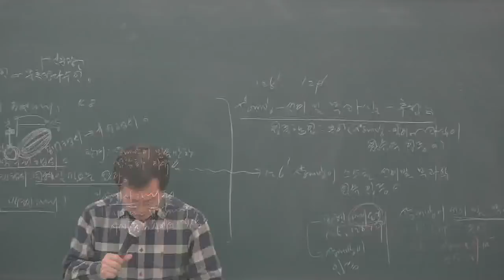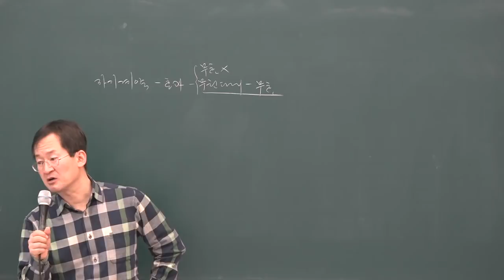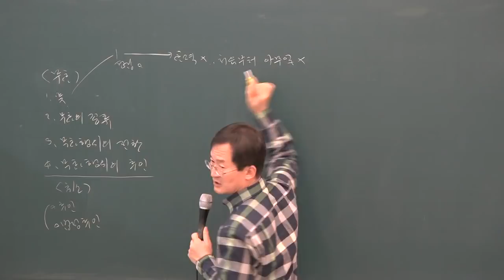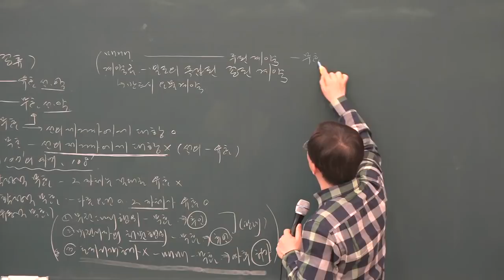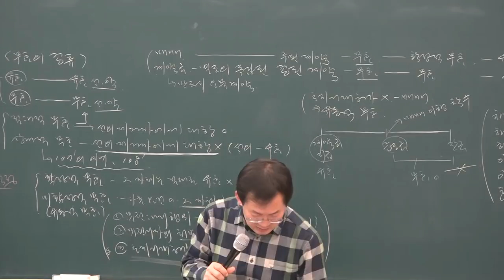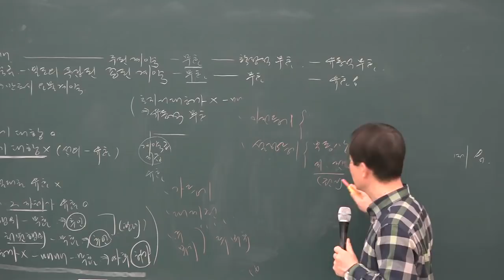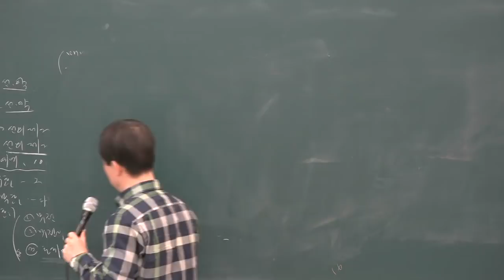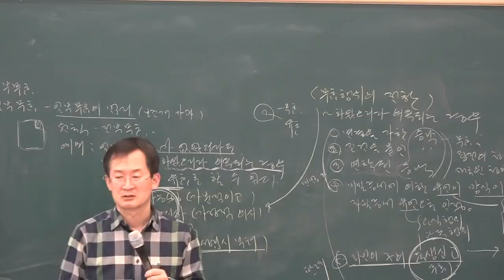[공전무] 2019년 공인중개사 민법 및 민사특별법 고급이론 3-11